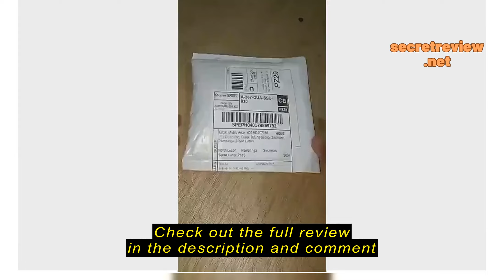Review 20pcs 2SC4793 2SA1837 TO-220F (10 x C4793 + 10 x A1837) TO220 Audio Power Amplifier Tube,Man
20pcs 2SC4793 2SA1837 TO-220F (10 x C4793 + 10 x A1837) TO220 Audio Power Amplifier Tube,Manufacture only the best consumer goods and ensure the highest quality possible